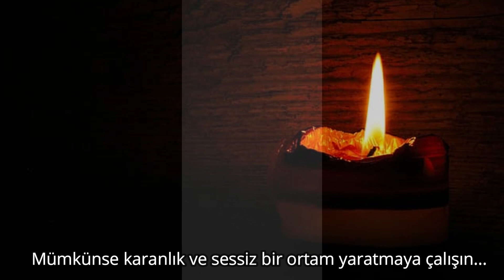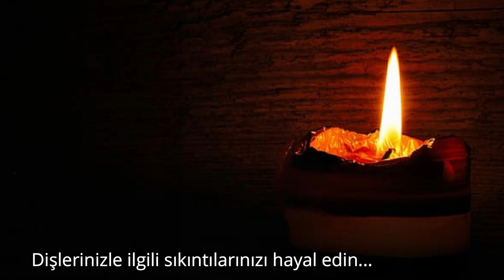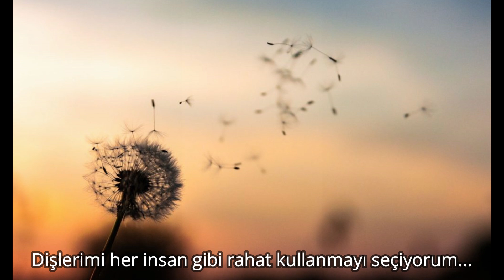Diş Sıkma - Gıcırdatma Demosu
Diş sıkma ve gıcırdatma en çok karşılaşılan problemlerden biri. Abdullah Canıtez bu videosunda diş sıkma  veya gıcırdatma sorununun neden kaynaklanabileceğini anlatıyor.

Diş sıkma meditasyonu yogası
Diş sıkma nasıl önlenir

Diş sıkma neden olur

Diş sıkma alışkanlığı nasıl geçer
Diş sıkma belirtileri
Diş sıkma gıcırdatma çözümü
Yasal uyarı: Tüm çalışmalarımız kişilerin yaşadıkları fiziksel veya psikolojik sorunlarının kaynaklarını anlamalarında ve nedenlerini farketme arayışlarında farkındalık oluşturmak amaçlıdır. Yaptığımız hiç bir etkinlik, instagram hesaplarımızdaki canlı sohbetler ve youtube kanalımızda yayınladığımız videolar herhangi bir hastalığa tanı koymak, tedavi etmek veya kliniksel bir tavsiyede bulunmak amacı taşımamaktadır.